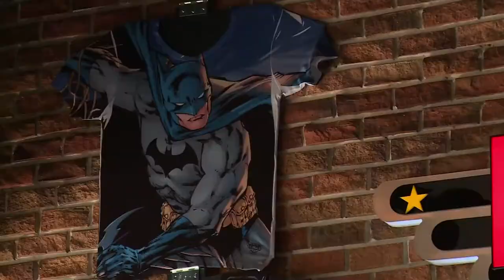Iván Marín humorista Colombiano C23 N6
Iván Marín nos cuenta cómo gracias al Internet ha logrado que su trabajo sea más reconocido.